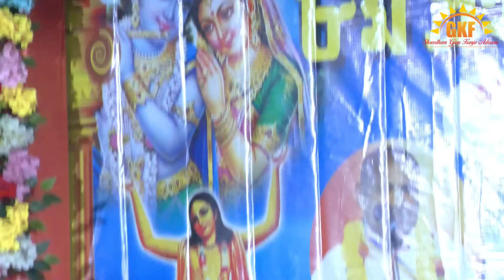কৃষ্ণ ভক্ত গরম তেলে ঝাঁপ দিলেন//শ্রী শ্রী শ্যামসুন্দর ঠাকুর জী মহারাজ//মর্মান্তিক ঘটনা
শ্যামসুন্দর ঠাকুর জী মহারাজ
gurukunj ashram
india
শ্যামসুন্দর দাসের কীর্তন
শ্যামসুন্দর দাসের কীর্তন কলির ধর্ম
shyamsundar das kirtan mp3